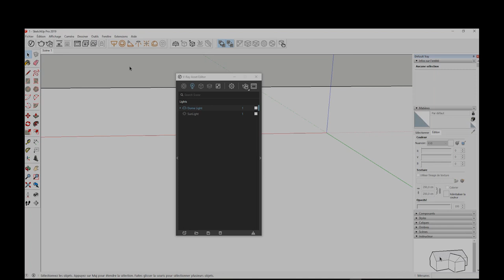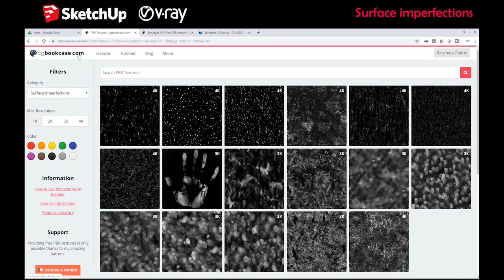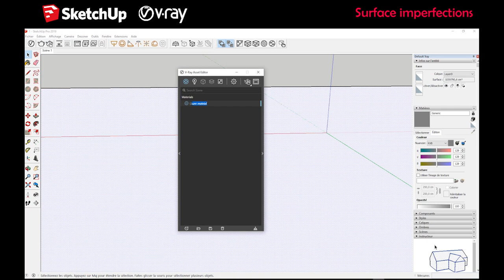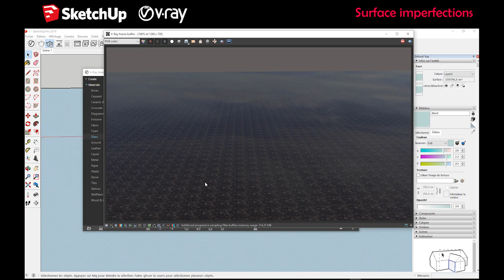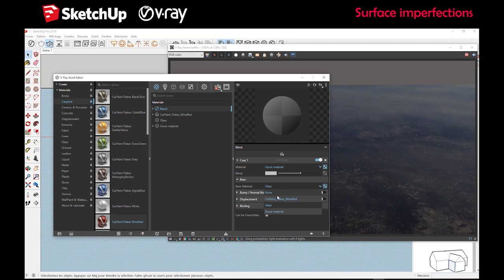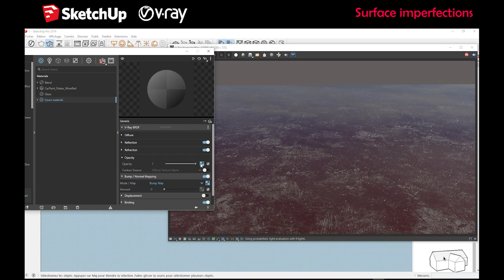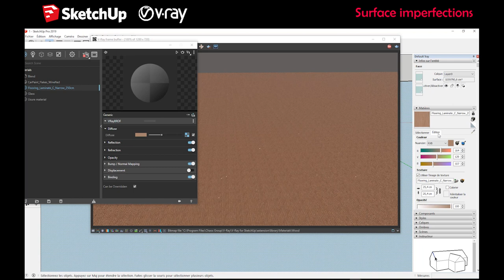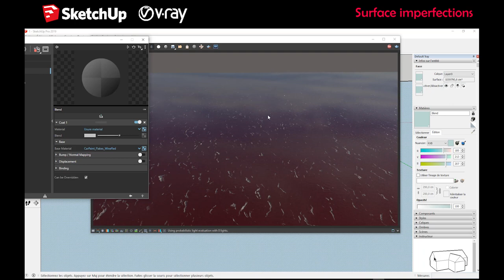TUTO VRAY/SketchUp Débutant - Matériaux hyper réalistes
Comment faire des matériaux vraiment réalistes avec Vray et SketchUp ? En y ajoutant du réalisme justement, et en observant notre réalité on s'aperçoit tout de suite que tout y est imparfait. Voyons dans ce tuto comment ajouter des imperfections, de l'usure, des rayures sur nos matériaux trop parfaits...

1. SketchUp généraliste
2. Spécialement pour les architectes et décorateurs
3. Spécialement pour les menuisiers et designers bois

💗 Pour soutenir mon travail sur TIPEEE

A bientôt !